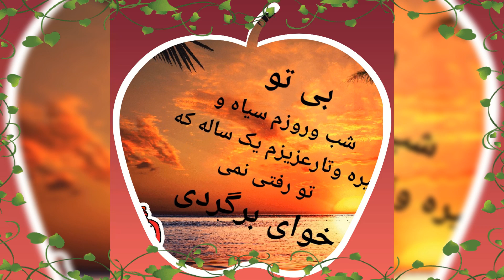داغ فرزند#جوان ناکام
داغ فرزند سوختن وساختن وذره ذره
خاکستر شدن.